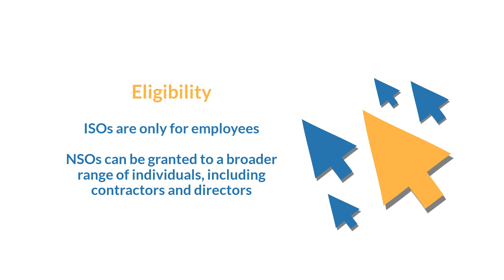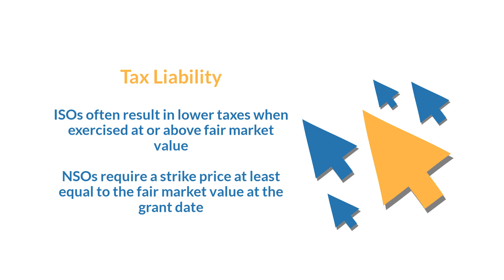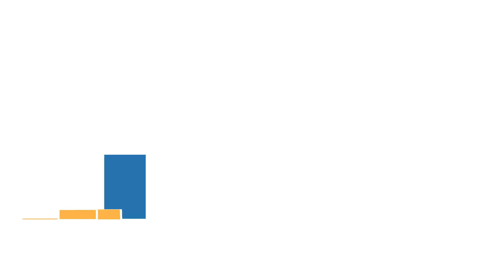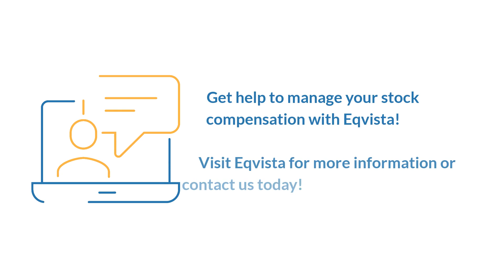ISO vs NSO Taxation | Eqvista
Employee stock options are available in two main forms: Non-qualifying stock options or Incentive stock options. Many people tend to favor incentive stock options because of their favorable tax treatment, something that non-qualified stock options do not offer. That said, the rules for both are quite different, which is a major reason behind the endless debates about iso vs nso taxation.